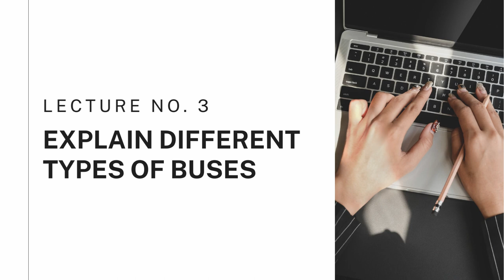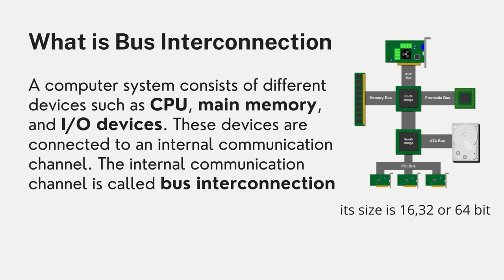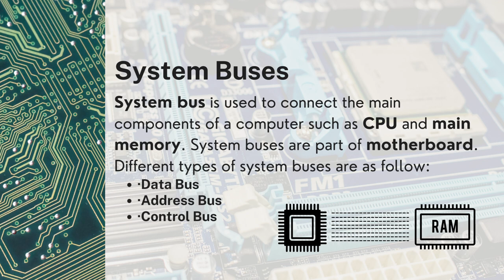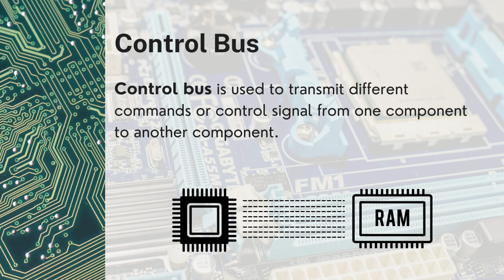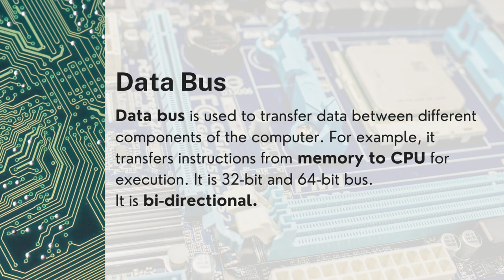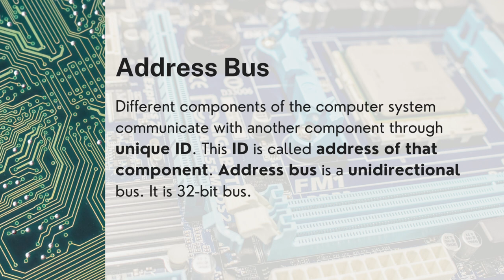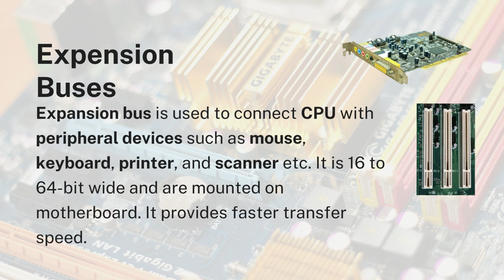ICS Computer Part 1 | Computer Buses and its types | Ch# No. 5 | Lecture No. 3 | Prof. Rashad Qamar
Learn with Qamar channel presenting the lecture of Prof. Rashad Qamar (HOD Computer Science) | ICS Computer Part-1 | Chapter -5 What is Computer Buses and Its Types like, System Bus, Data, Address and Control Bus, Expansion Bus.
This lecture is very easy and with animation for better understanding of all the students of computer science.